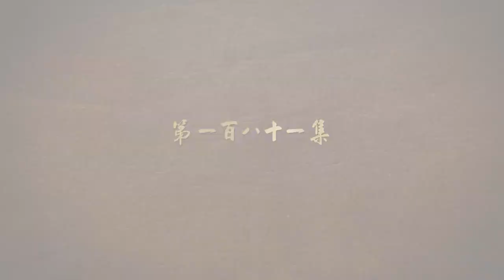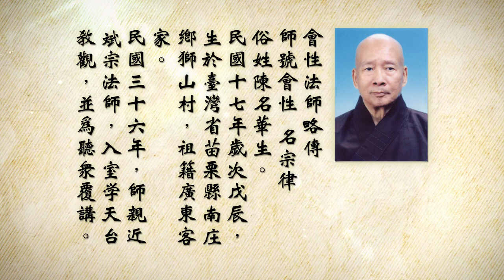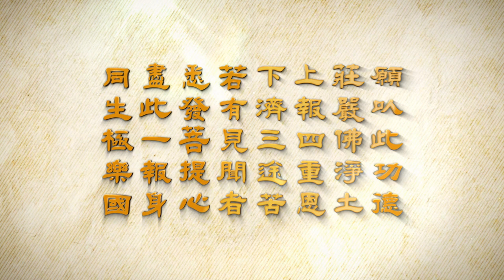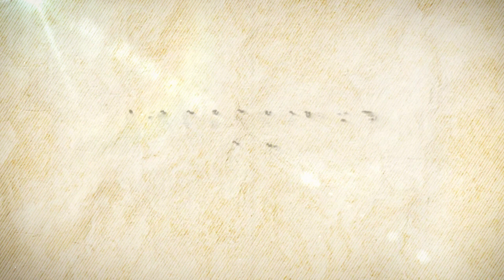會性法師 妙法蓮華經 第181集 卷（五）從地涌出品第十五